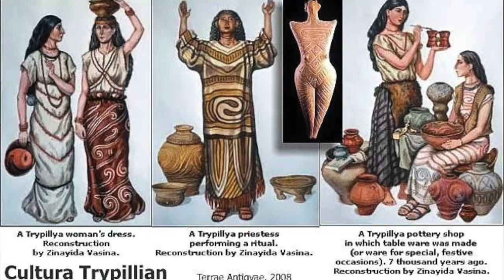20 - Journey Of Art - Cucuteni Trypillia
From various ancient sites, join me as I travel to a culture that spanned over a time span of 2750 years.
This culture developed over time and brought about many changes that moved the human species a few notches up the ladder of evolution.